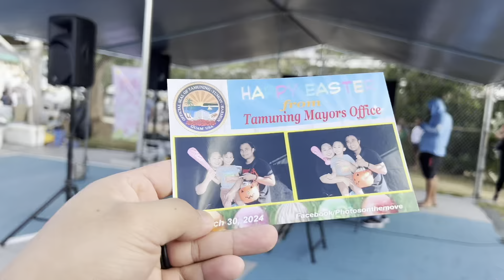TAMUNING's Annual Easter 🐣 EGG HUNT by the TaTuHa Mayors Office GUAM 🇬🇺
In this Guam Vlog , The TaTuHa (Tamuning-Tumon-Harmon) Mayors office held its Annual Easter EGG Hunt today and it was a blast seeing all the kids and even adults go for eggs!!
Also great event very community driven and shoutouts to all the hard working people/mayors office and sponsors that made this happen!!
Had great photobooth and food and prizes and very good vibes!!! Biba Tamuning!!
🙏 Guam 🇬🇺

Come with and lets check it out in this event!

Enjoy life
-Mark..